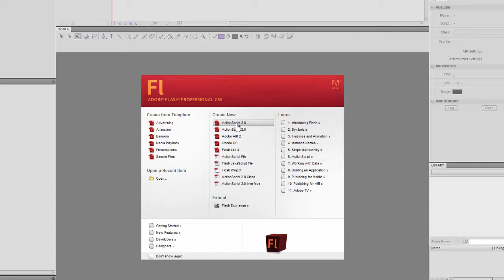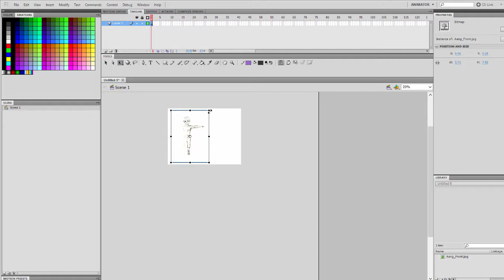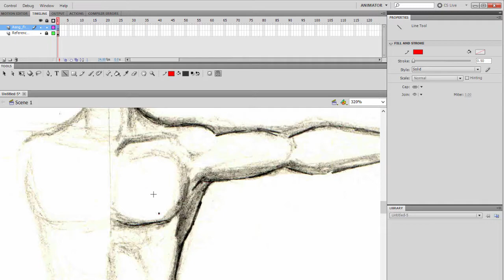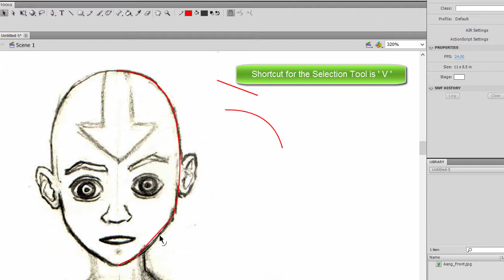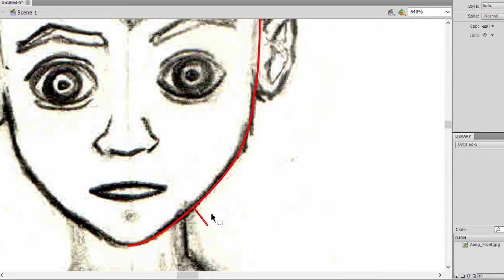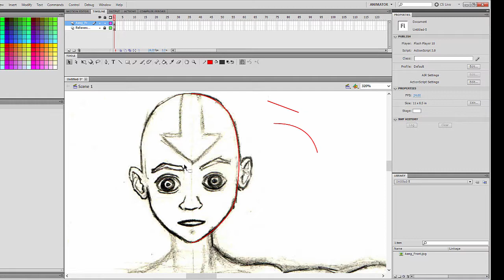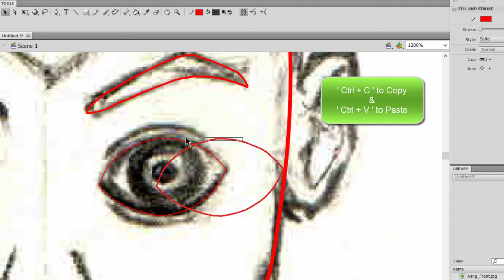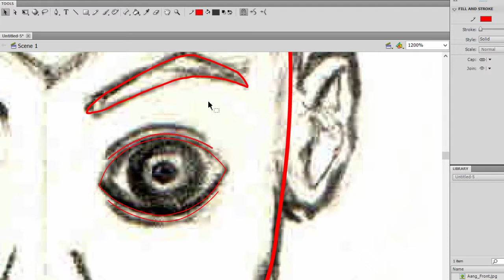Flash - Character Drawing Part 1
**Character Drawing Part 1**

In this series of tutorial, you will learn from the basic on how to draw your own character in Flash. You will be creating an orthographic template (Front and Sideview) of your design.

This is perfect for beginners wanting to learn Flash quickly, or even for people who are completely new to it. It is a very descriptive how-to video, with lot's of tricks and tips along the way.

Before you proceed, you may download the files below to follow along or use your own template ***